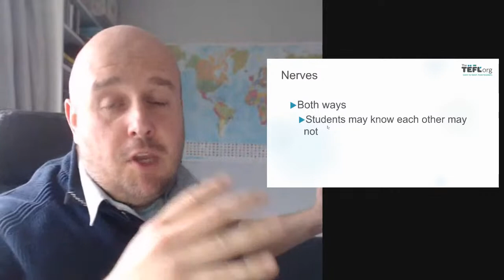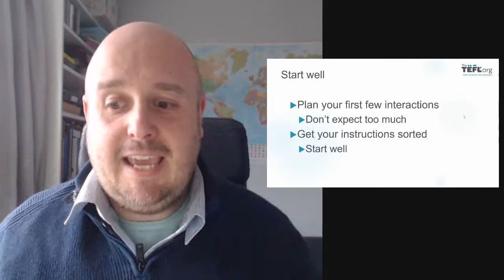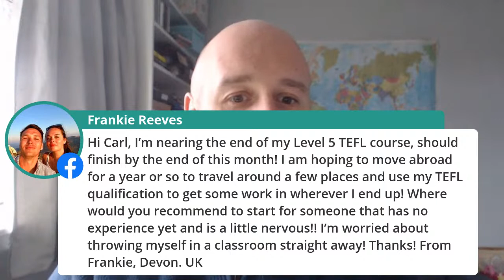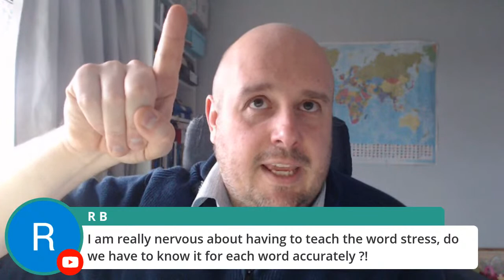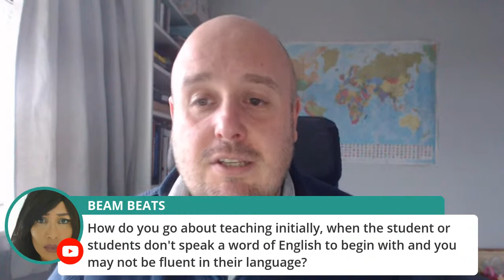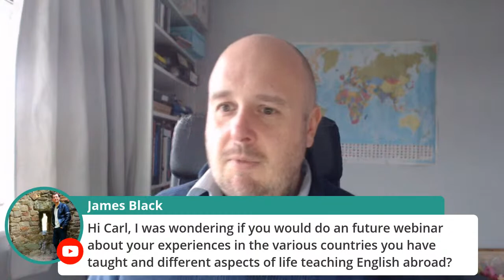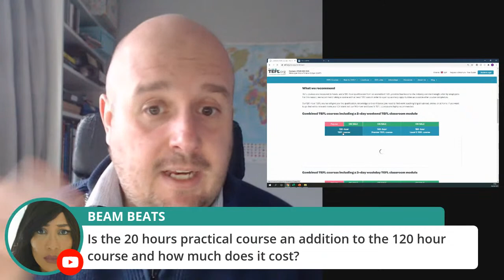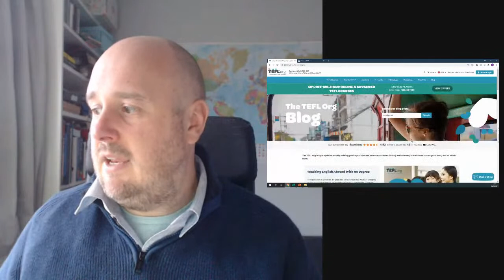What to Expect From Your First Class 👩‍🏫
Join us Friday, 5th March at 4pm UK time when TEFL Org tutor Carl will be talking us through what to expect from your first TEFL class. For newly qualified teachers it can be an exciting yet daunting prospect, however with some preparation and tips and advice from an experienced TEFL teacher, you'll be more confident and prepared than ever.

Don’t forget to click '🔔 Set Reminder' to be notified when we go live

Drop your questions for Carl in the comments section and we'll make sure to answer them during the livestream.